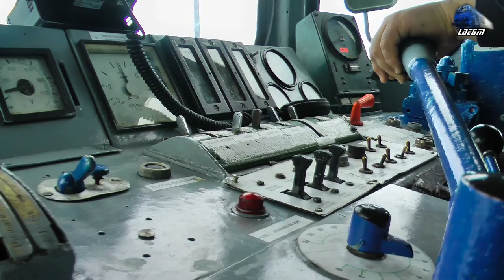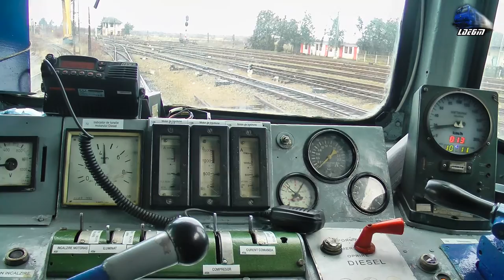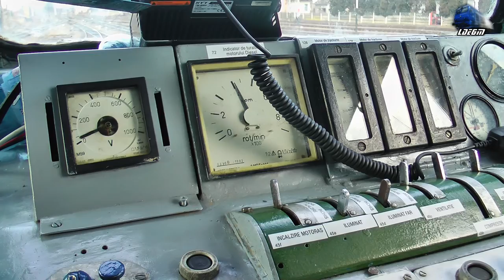060-DA/LDE2100 Cabview/Führerstandsmitfahrt - Mecanic Ajutor la Manevra/Helper Engineer at Shunting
060-DA/LDE2100 Cabview/Führerstandsmitfahrt - Mecanic Ajutor la Manevra/Helper Engineer at Shunting

1:Cabview/Führerstandsmitfahrt/Vedere din Cabina - Locomotiva 060-DA/ST43/LDE2100 Locomotive